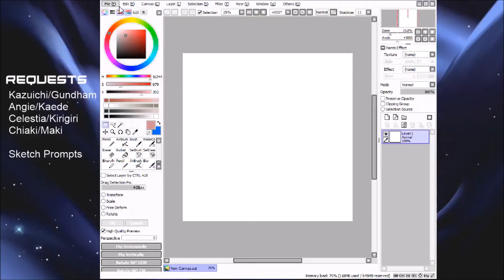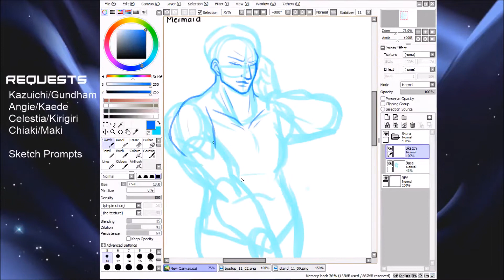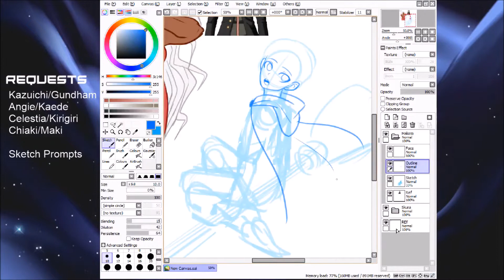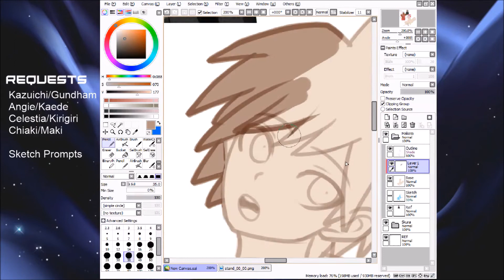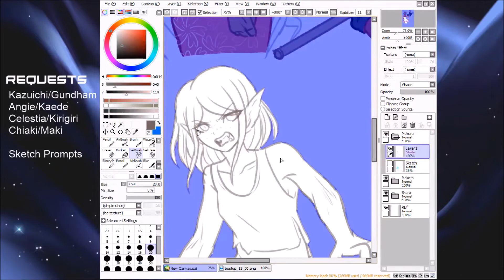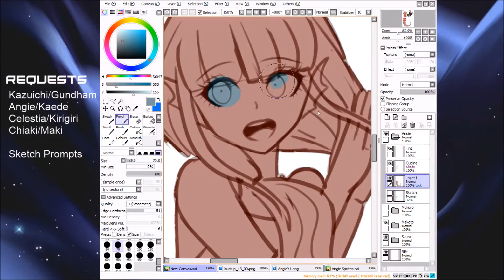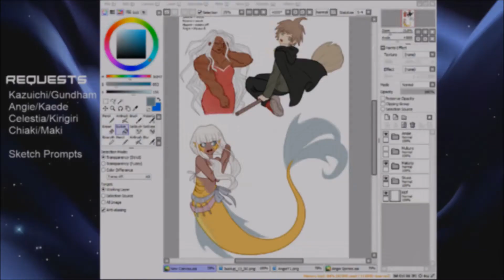Prompt Stream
Part one of my weekly stream.
FAQ
I use Paint Tool SAI and a wacom bamboo tablet.